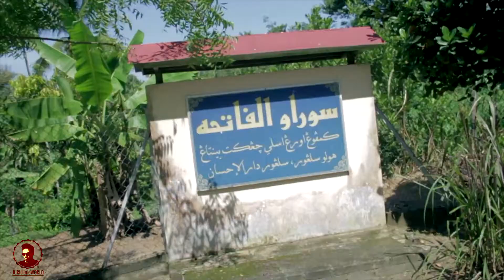org asli BARU